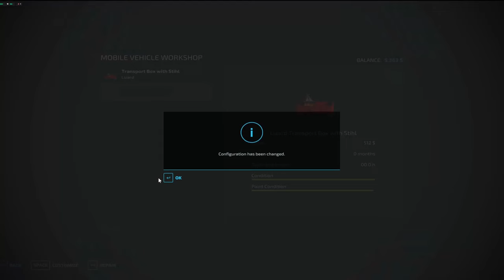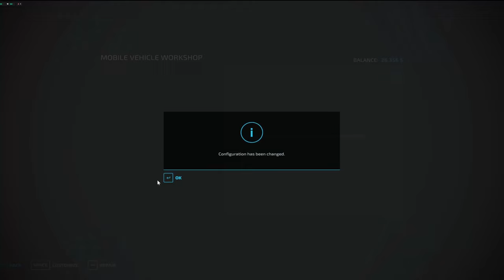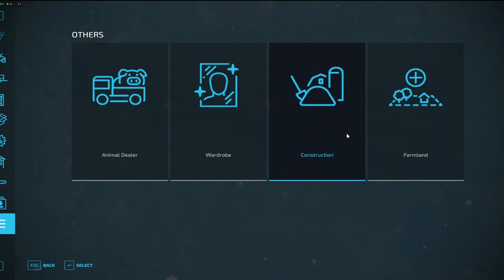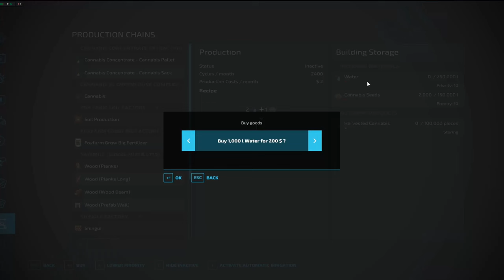Growing Dope Is My Only Hope S2E1: Green Mountain Hardcore Homestead Build & Squigglze cannabis DLC